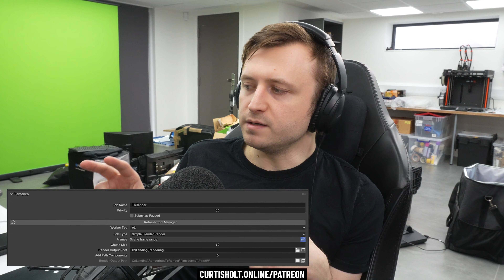I Built a Private Render Farm! (Flamenco & Python)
Building a render farm.